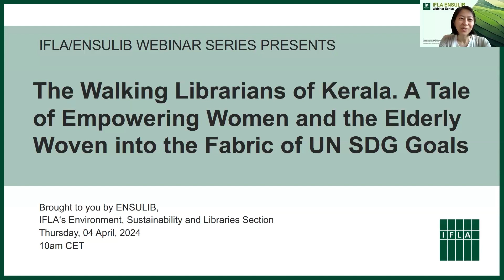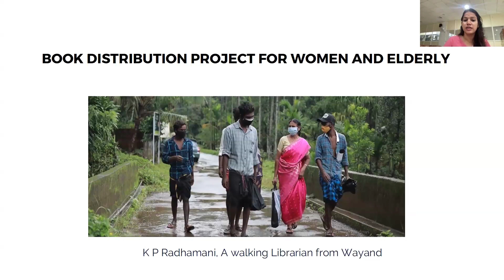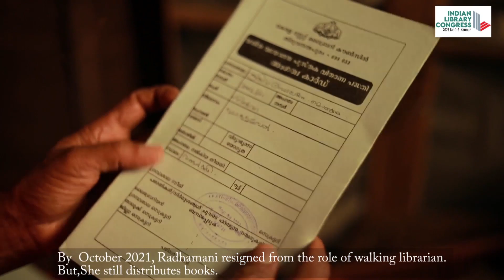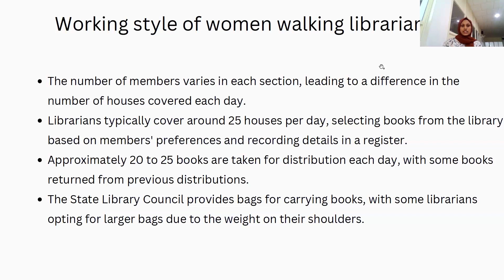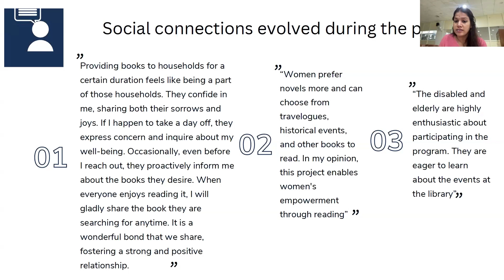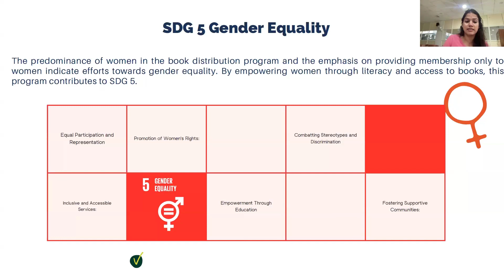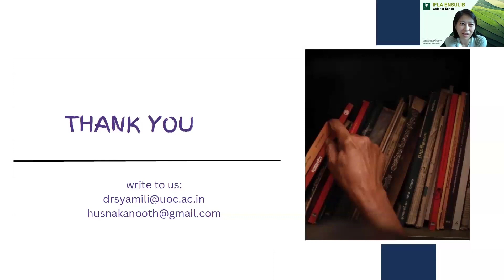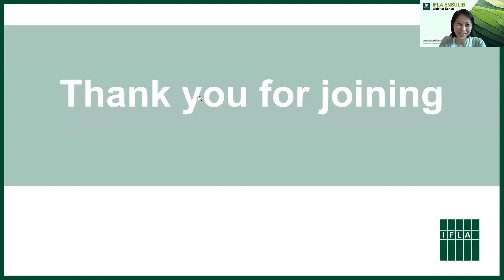IFLA ENSULIB Webinar 11: The Walking Librarians of Kerala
The Walking Librarians of Kerala. A Tale of Empowering Women and the Elderly Woven into the Fabric of UN SDGs

Embark on a captivating journey with us in the webinar, “The Walking Librarians in Kerala: A Tale of Empowering Women and the Elderly Woven into the Fabric of UN SDG Goals,” as we delve into the remarkable story of Kerala, a state in India with the highest literacy rate and a distinguished quality of life index. Explore how the Walking Librarians initiative has further enriched this educational landscape, contributing to the empowerment of women and the elderly. This research discusses the impact and efficacy of a program aimed at promoting information literacy among rural populations. Through a comprehensive analysis, the research aims to provide insights into the effectiveness of the program in enhancing information literacy within rural communities, with a particular focus on the involvement and experiences of women. Additionally, it seeks to illuminate the alignment of the program with the broader objectives outlined in the UN’s SDGs, contributing valuable perspectives on the intersection of grassroots initiatives with global sustainability goals.

Uncover the unique intersections where literacy, quality of life, and UN SDG Goals converge in Kerala, creating a narrative that exemplifies the state’s commitment to progress. Join us for an exploration of this extraordinary tapestry, where Kerala’s educational prowess intertwines seamlessly with global sustainability objectives, forging a path toward a brighter and more equitable future.

About the Presenters:
Dr. Syamili C. is an Assistant Professor at the Department of Library & Information Science, Calicut University, with a Master’s degree from Calicut University and a Doctoral degree from Pondicherry Central University. She has a Post-Doctoral Fellowship from the Department of Library & Information Science, Alagappa University, Tamil Nadu. Her current research explores the digital divide among tribes in south India during the COVID-19 pandemic. She also focuses on areas such as the Semantic Web, Ontology, Indigenous Knowledge Preservation, and Inclusive Learning.

Ms. Husna K. T. has completed her master’s degree at the Department of Library and Information Science, University of Calicut, Kerala. Her academic background includes a degree in History, and she has a keen interest in the History of Information, Indigenous Knowledge, and Archival and Preservation of Knowledge.